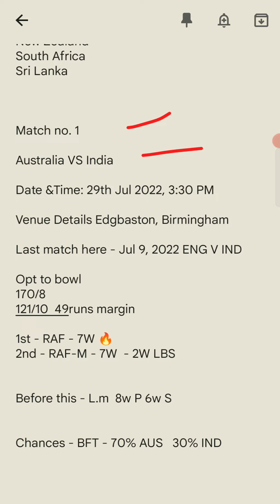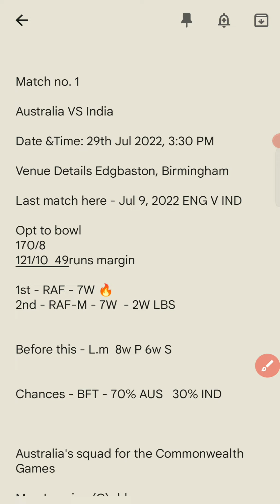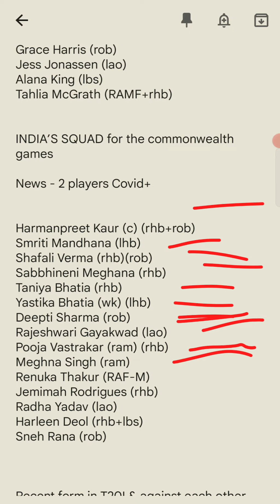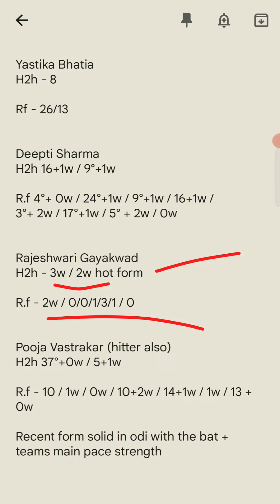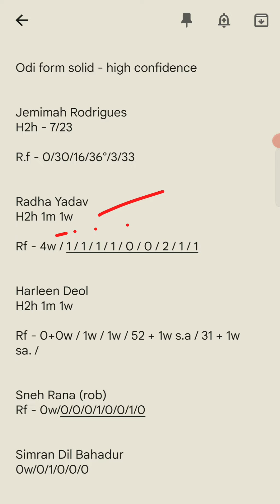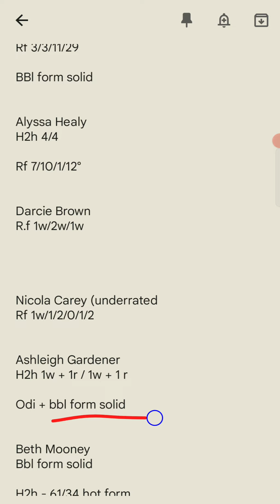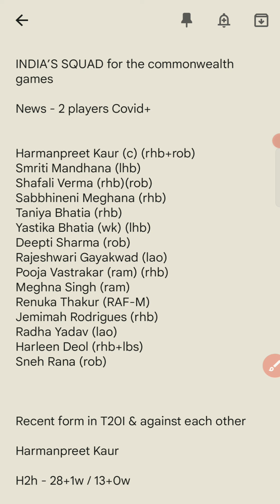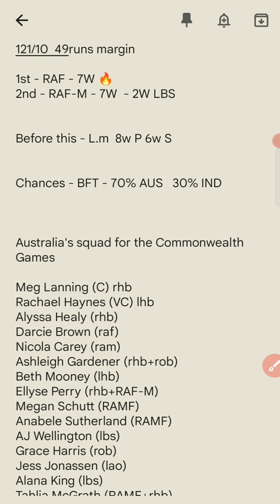AU W VS IN W | Women's T20 Commonwealth Games | Fantasy Preview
AU W VS IN W
Women's T20 Commonwealth Games Fantasy Preview
AU W VS IN W dream 11 team
AU W VS IN W grand league team today
AU W VS IN W team today
Meg Lanning cricket
Rachael Haynes cricket
Alyssa Healy cricket
Darcie Brown cricket
Nicola Carey cricket
Ashleigh Gardener cricket
Beth Mooney cricket
Ellyse Perry cricket
Megan Schutt cricket
Anabele Sutherland cricket
AJ Wellington cricket
Grace Harris cricket
Jess Jonassen cricket
Alana King cricket
Tahlia McGrath cricket
Harmanpreet Kaur cricket
Smriti Mandhana cricket
Shafali Verma cricket
Sabbhineni Meghana cricket
Taniya Bhatia cricket
Yastika Bhatia cricket
Deepti Sharma cricket
Rajeshwari Gayakwad cricket
Pooja Vastrakar cricket
Meghna Singh cricket
Renuka Thakur cricket
Jemimah Rodrigues cricket
Radha Yadav cricket
Harleen Deol cricket
Sneh Rana cricket